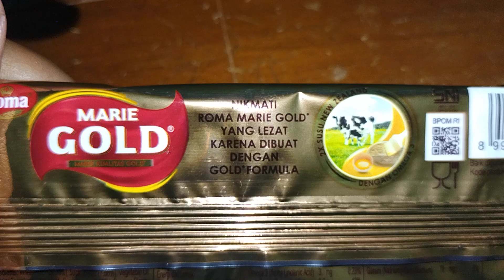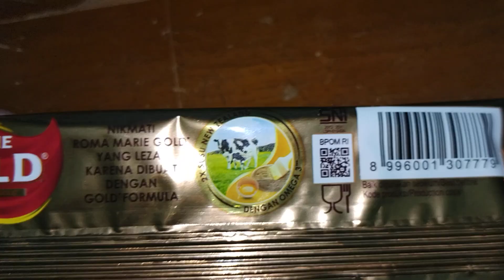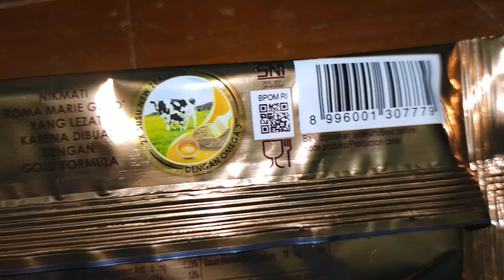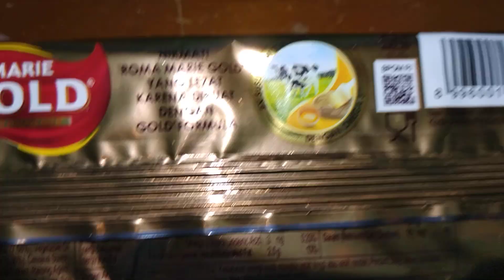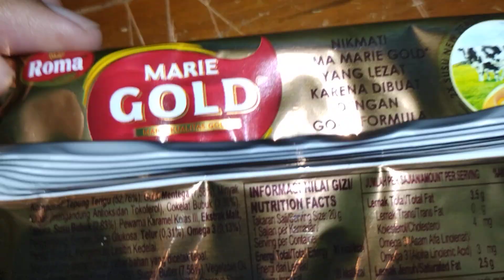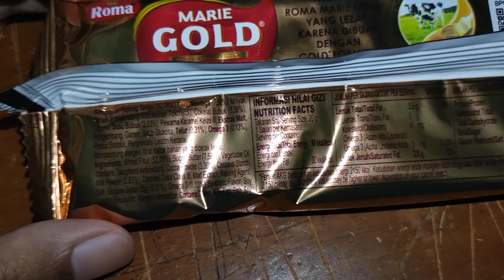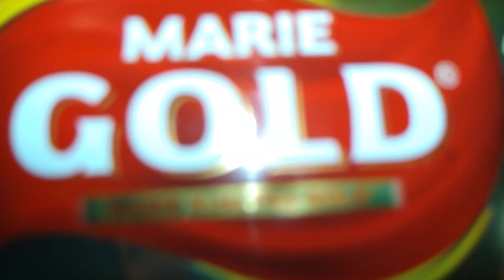Bedah Kemasan #129 : Roma Marie Gold Milk Chocolate